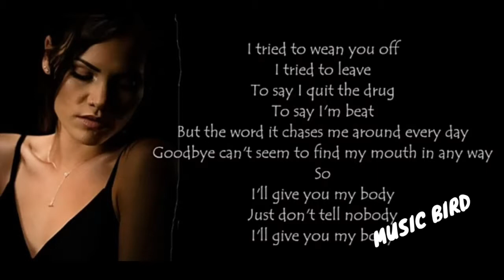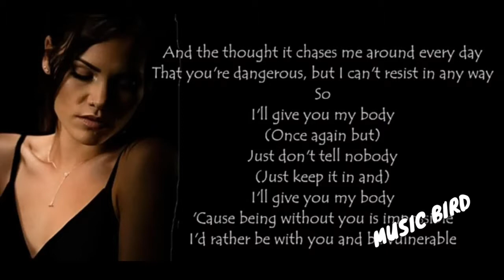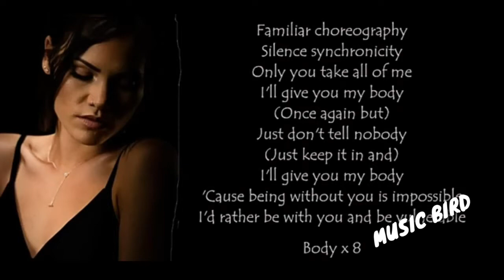Sinead Harnett Body Lyrics Songs